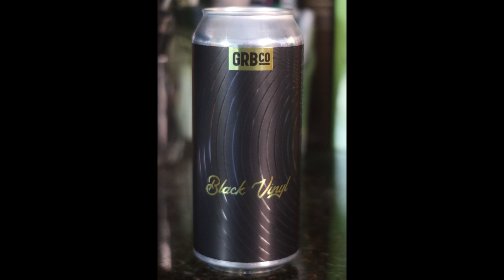Great Rhythm Black Vinyl Baltic Porter Beer Tasting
BLACK VINYL
A big Baltic Porter with a rich malt character and smooth chocolaty mouthfeel. 10% ABV
(That’s all!)

FROM THE REST OF THE WEB:
UNTAPPD.com has nothing to add…
Black Vinyl
Great Rhythm Brewing Company
Porter - Baltic
10% ABV
N/A IBU

Thanks to all of you who have watched this presentation.